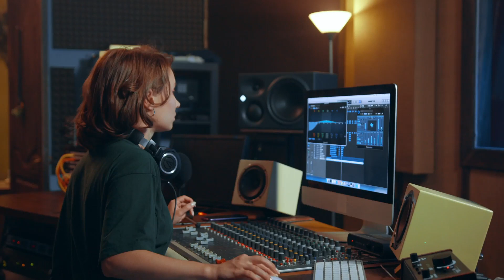Best laptops and Computers for Music Production , Video Edit & Gamming | Dj Nik Official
❤ Discord In this video I am going to tell you something about Computer specs that you should use in you computers for better performance.

 topics that i will cover in this video-

- what is best for you laptop or Desktop ( 1:00 )
- some technicalities to run your DAW smoothly ( 2:34 )
  - Cpu
  - Ram
  - SSD
- Laptops/Desktops recommended by me ( 5:55 )
- My System specs ( 6:16 )

Suggested Laptops -

ASUS VivoBook 14
ASUS VivoBook 15
Dell Vostro
HP 15
Lenovo Thinkpad

Build Your Home Recording Studio 🔥
Best Budget Condenser Mic
Audio Interface With Phantom Power
Medium Budget Audio Interface
Studio headphones for mixing
Budget studio headphones for mixing